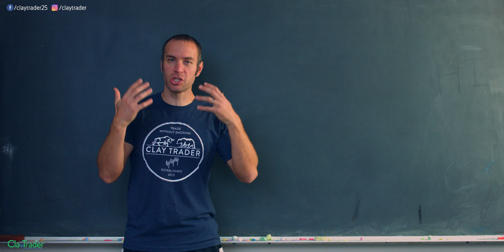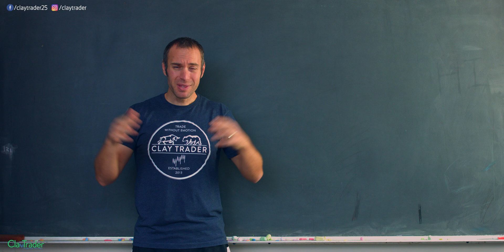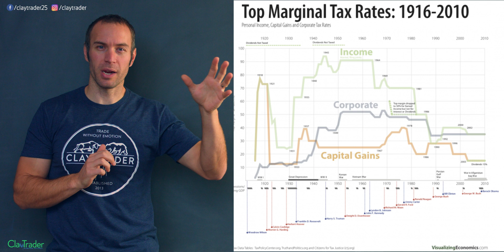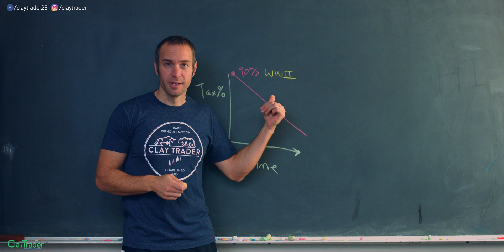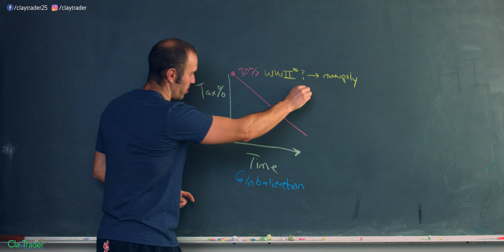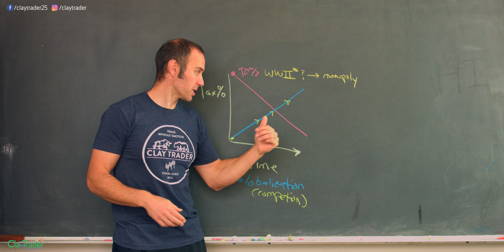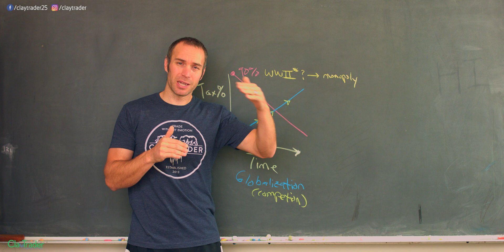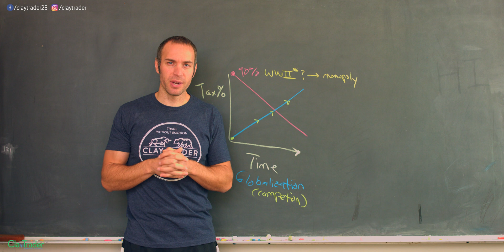A 90% Tax Rate. Would It Work Today? (Economics 101)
A 90% tax rate. Would a tax rate this high work today? I want to talk some economics 101 as we address this issue as it continues to be brought up more and more. The main framework in which this topic is brought up is in regards to justifying raising taxes even more on certain people. The line of reasoning goes, "Well, tax rates used to be as high as 90% and the economy not only survived it, the economy did very well. Therefore, the system can certainly handle raising taxes significantly more on the top earners." To be fair, it is factually true that at one point tax rates where that high and that the economy did not fail, but did quite well. With that being said, there are some historical details that are being left out of this reasoning that make it a shaky baseline to use. I'm not here to try and persuade you one way or another, but as a group of people who seek to understand economics, wealth, money, etc., it's important to at least have a full understanding of this talking point. I believe it is my job to throw out some considerations and then let you decide where you fall. If you disagree with me or anyone else, that's fine. I still believe we can do that in an adult-like manner. No matter where you stand on the tax issue, my only point here is let's consider ALL the facts about the 90% tax rate before choosing to use it as some kind of baseline of justification.